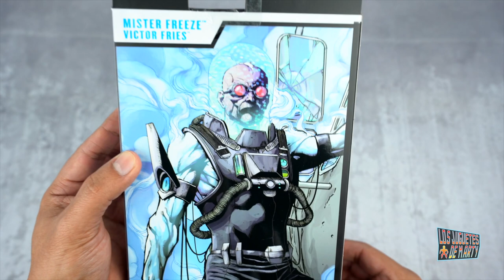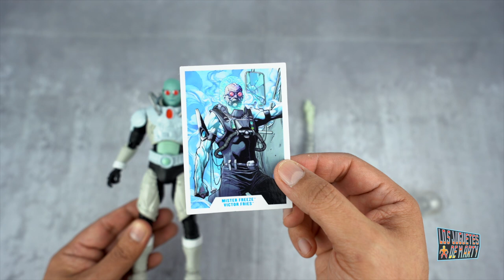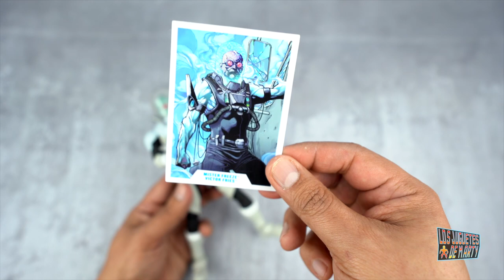QUE FRIO!!! MR FREEZE VICTOR FRIES MCFARLANE TOYS MULTIVERSO DC BATMAN UNBOXING EN ESPAÑOL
Hoy les tengo el gran unboxing de Mr Freeze Victor Fries de McFarlane Toys.